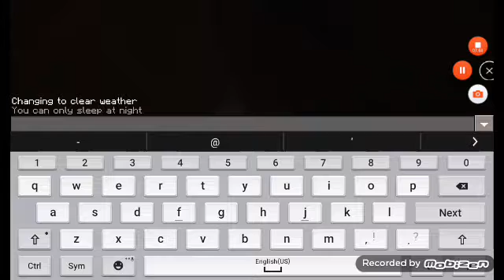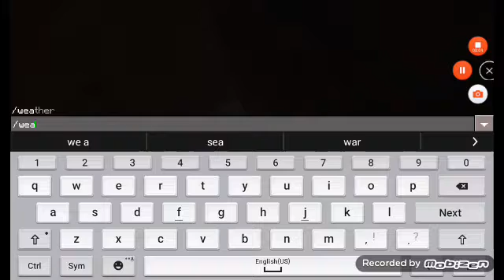I accedently said fricken wink wink/troll craft episode 1